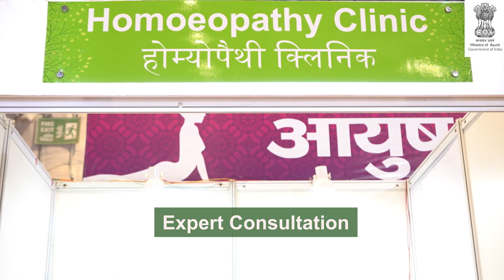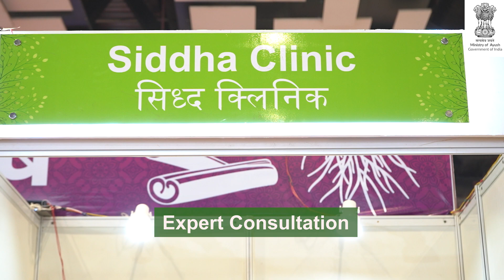Health Experts Consultation at Ayush Pavilion, IITF 2023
At the Ayush Pavilion at IITF2023, experience personalized consultations with experts in Ayurveda, Naturopathy, Siddha, Unani, and Homeopathy. Discover free check-up opportunities from a diverse array of traditional healing practices at these clinics.